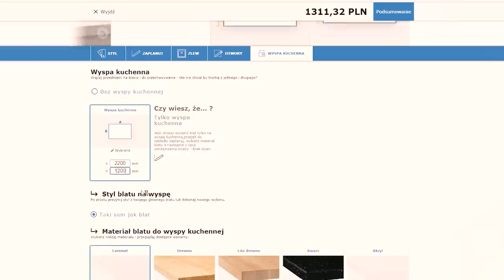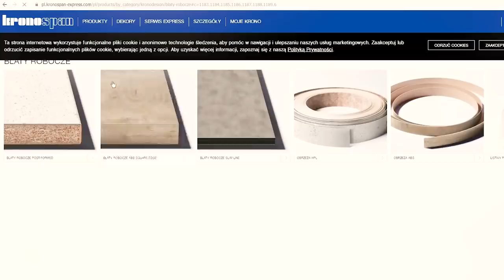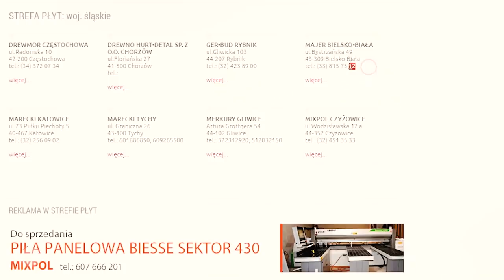Blat kuchenny z laminatu na wielką wyspę. łudząca IMITACJA KAMIENIA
Zawsze marzyłam o kamiennym blacie. Jednak koszt który został wyliczony to około 15 tys zł!! Dlatego postawiliśmy na opcję imitacji kamienia , która była strzałem w dziesiątkę.

Film tworzony we współpracy.